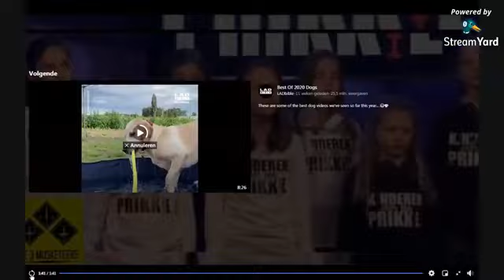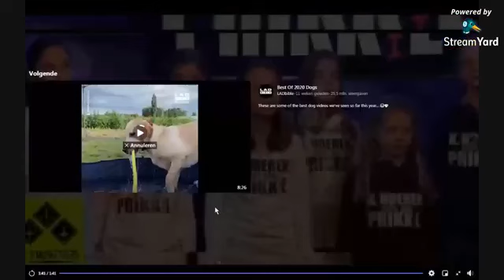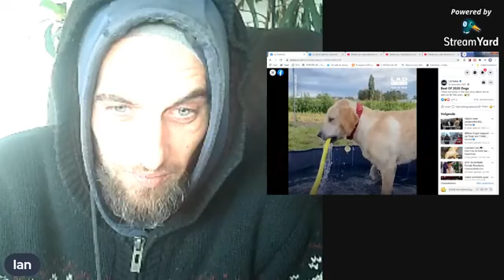Gaat alleen maar gekker worden! Blijf bij je ZIEL